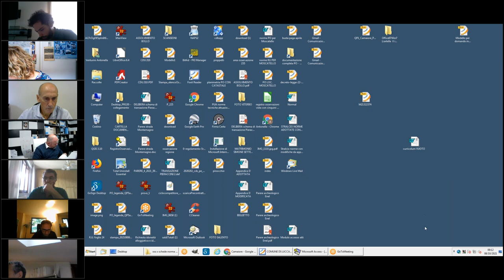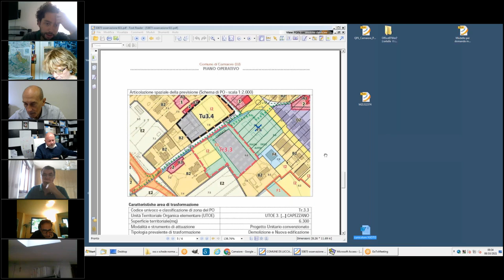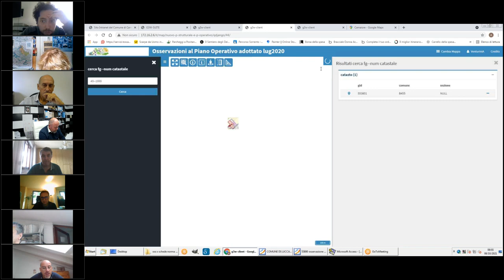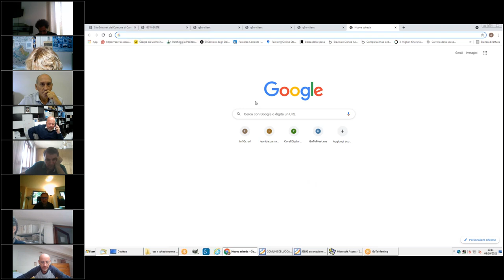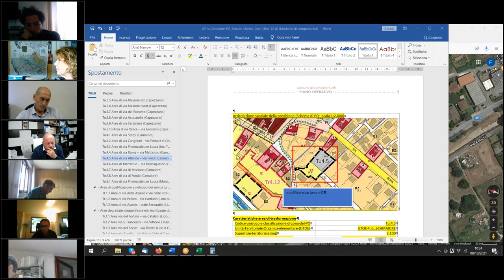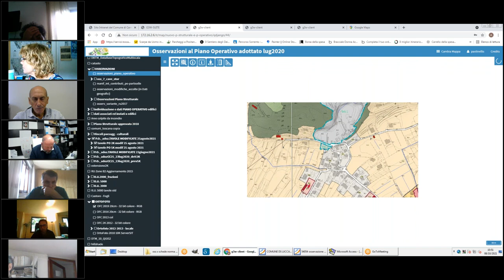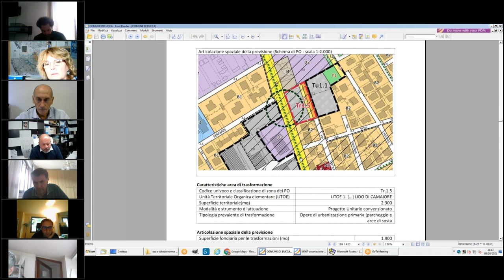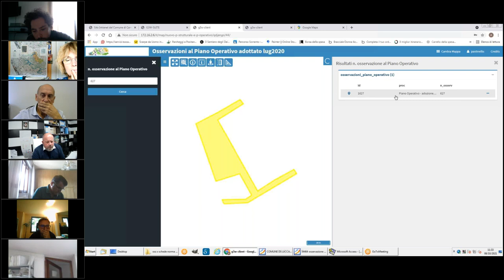3ª Commissione Consiliare del 8 Ottobre 2021